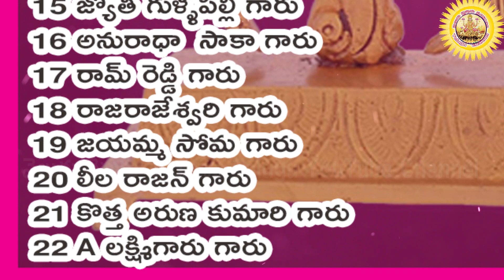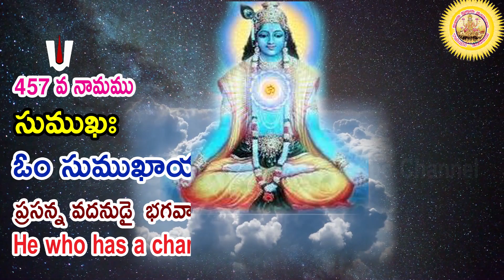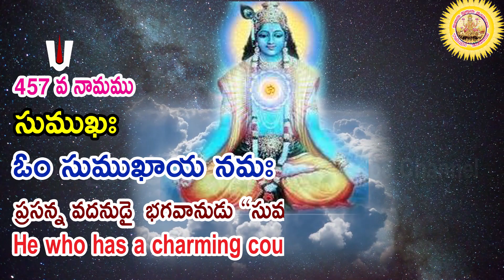457 వ వివరణ, విష్ణు సహస్రనామ నామ వివరణ, Vishnu SahasranamaVivarana, శ్రీమతి కొండూరి పద్మావతి గారు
ఈ రోజు 457 వ నామము  సుముఖః    దీనినే  ఓం సుముఖాయ నమః

ప్రసన్న వదనుడై  భగవానుడు “సుముఖః” అని కీర్తించబడినాడు